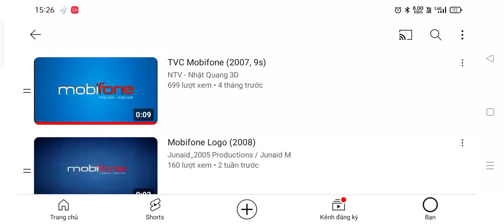Mobifone Logo History